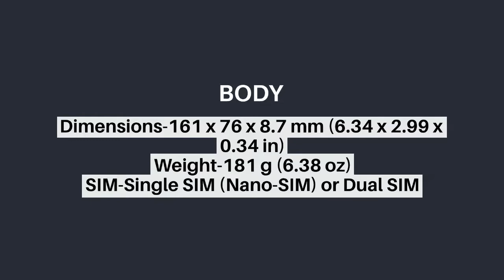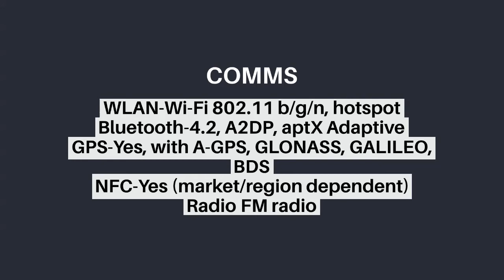Nokia 5.4 Review,Specification & Price in India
Nokia 5.4 smartphone runs on Android v10 (Q) operating system. The phone is powered by Octa core (2.2 GHz, Dual core + 1.8 GHz, Hexa Core) processor. It runs on the Qualcomm Snapdragon 675 Chipset. It has 4 GB, 4 GB RAM and 64 GB internal storage.

Nokia 5.4 smartphone has a display. On camera front, the buyers get a 13 MP f/1.8, 2 MP depth sensor, 5 MP ultra-wide, 2 MP Macro camera and on the rear, there's an 13 MP + 2 MP + 5 MP + 2 MP camera with features like Digital Zoom, Face detection, Touch to focus. It is backed by a 4000 mAh battery. Connectivity features in the smartphone include WiFi, Bluetooth, GPS, Volte, and more.